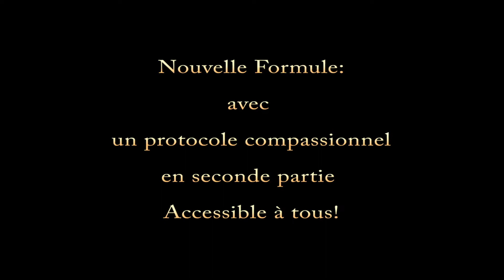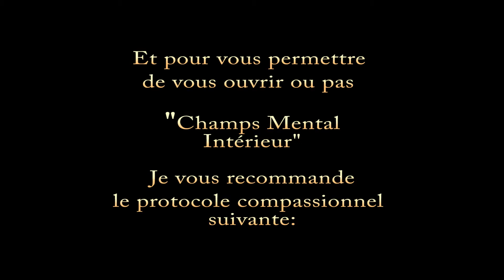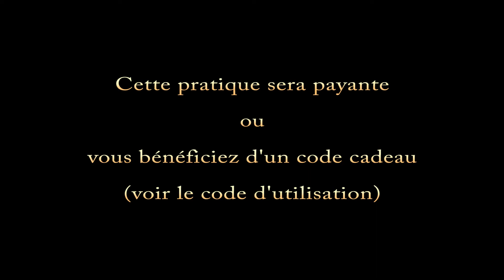Les Capsules Psychiques du Népal - Saison 02 Episode 6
Alain Legrand

Psychologue clinicien
Persona Gaïa